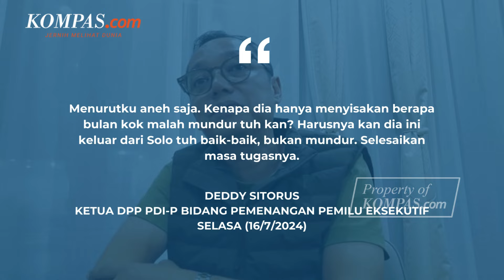Gibran Mundur sebagai Wali Kota Solo, PDI-P Curiga Ada Motif Terselubung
PDI-P mengkritik keputusan Wali Kota Solo Gibran Rakabuming Raka yang mundur dari jabatannya, Selasa (16/7/2024). Hal ini disampaikan oleh Ketua DPP PDIP Bidang Pemenangan Pemilu Eksekutif, Deddy Sitorus, Selasa.

Deddy menyebut seharusnya wakil presiden terpilih itu menyelesaikan tugasnya sebagai orang nomor satu di Solo. Menurutnya, ada motif terselubung di balik keputusan putra sulung Presiden Joko Widodo (Jokowi) itu mundur.

Penulis Naskah: Adinda Septia Berliana
Narator: Adinda Septia Berliana
Video Editor:  Adinda Septia Berliana
Produser: Farid Firdaus